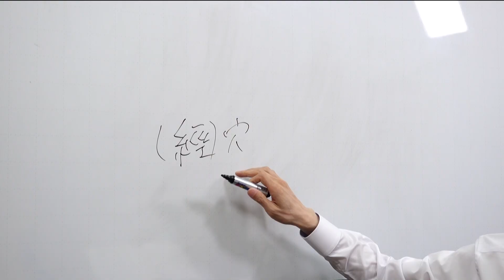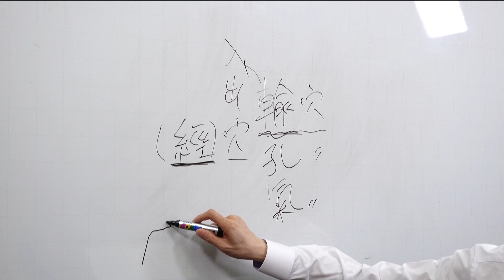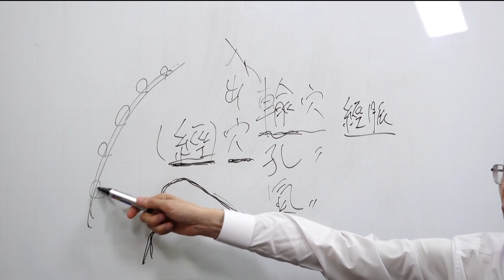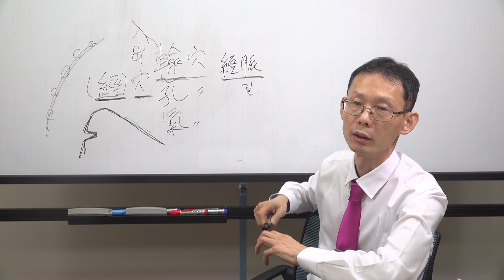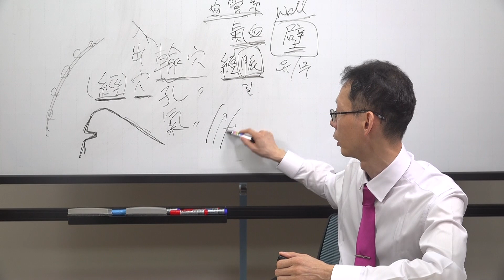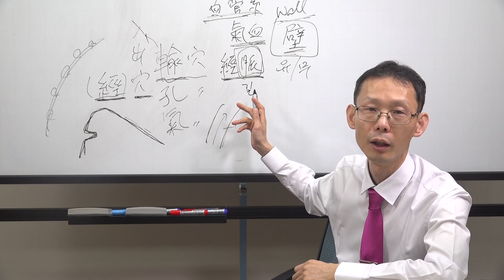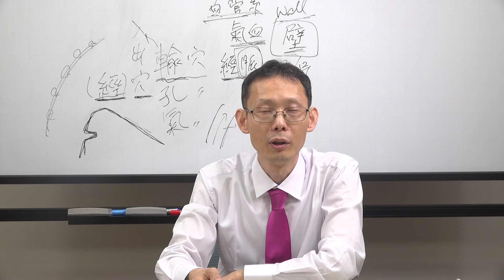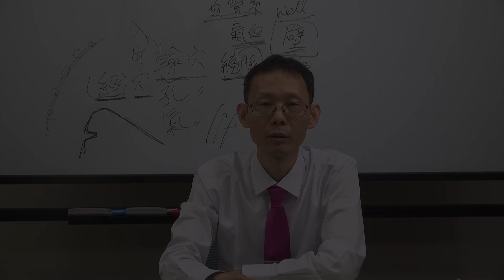이봉효 : 한의대 교수의 경락이야기 49강[1] [ENG CC]